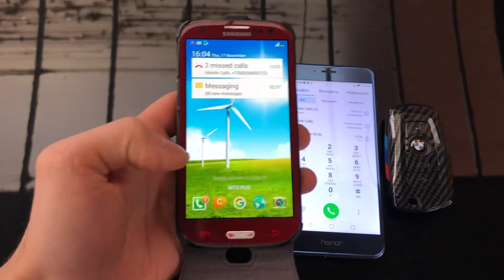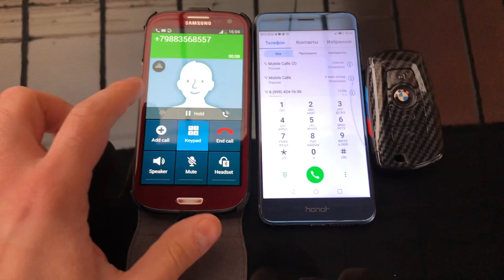Crazy Call Samsung Galaxy S3 Granat vs Honor 8 vs BMW Key/ BMW F10 M5/ Incoming and Outgoing Call